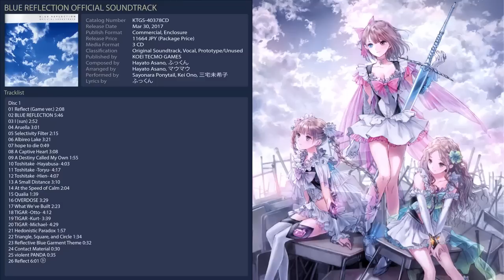BLUE REFLECTION OFFICIAL SOUNDTRACK / OST - DISC 1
01.Reflect (Game ver.) 00:00
02.BLUE REFLECTION 2:08
03.I (sun) 7:54
04.Aruella 10:46
05.Selectivity Filter 13:47
06.Albireo Lake 16:02
07.hope to die 19:23
08.A Captive Heart 20:12
09.A Destiny Called My Own 23:20
10.Toshitake -Hayabusa- 25:15
11.Toshitake -Toryu- 29:18
12.Toshitake -Hien- 33:35
13.A Small Distance 37:42
14.At the Speed of Calm 40:52
15.Qualia 42:56
16.OVERDOSE 44:35
17.What We've Built 48:04
18.TIGAR -Otto- 50:27
19.TIGAR -Kurt- 54:39
20.TIGAR -Michael- 58:18
21.Hedonistic Paradox 1:02:47
22.Triangle, Square, and Circle 1:04:44
23.Reflective Blue Garment Theme 1:06:18
24.Contact Material 1:06:50
25.violent PANDA 1:07:20
26.Reflect 1:07:55